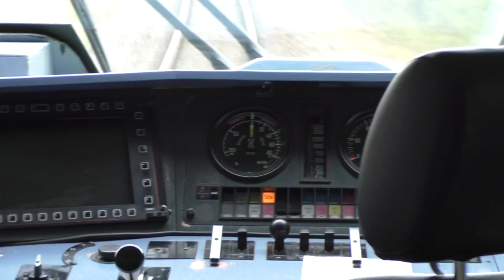km 32,0–Davensberg–Lünen–Dortmund Hbf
Video zur Erfassung von Eisenbahninfrastrukturdaten für OpenStreetMap/OpenRailwayMap. Fahrt mit IC 2027 von km 32,0 (nördlich Davensberg) über Lünen nach Dortmund Hbf. Videoaufnahme vom 8. April 2016.

Aufgrund von Gesprächen, die im Hintergrund zu hören sind, ist dieses Video hier nur ohne Ton verfügbar. Ich bitte um Verständnis. Dieses Video hat auch in der Originalfassung keine Audiokommentare, die weitere Informationen enthalten, die man in OpenStreetMap erfassen könnte.